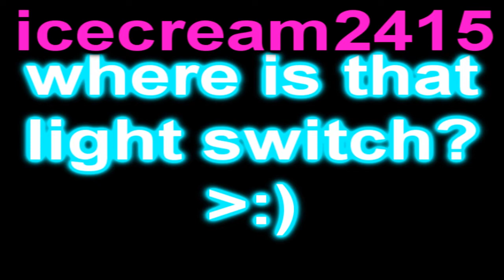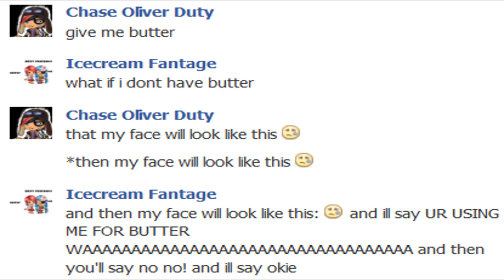butter skit (dedicated to meep (fantagemadness))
TURN YOUR SOUND UP!
I own the voices, and everything that was drawn. I do not own Meep's account. He is FantageMadness on youtube and callofduty36363 on fantage. LOL we had a funny conversation and i decided to make a skit about it. Meep's name came from me when I called him that cause he always said Meep.